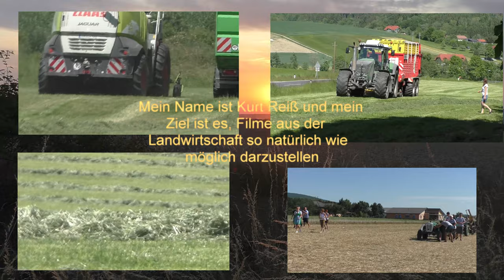14 Min UNCUT Maishäckseln Live von der Ackermitte mit Claas Jaguar 970 V8 Power Lohnunternehmen Ha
14 Min UNCUT Maishäckseln Live von der Ackermitte mit Claas Jaguar 970 V8 Power   Lohnunternehmen Hannes Hauptmann